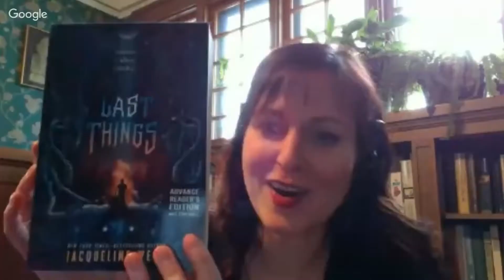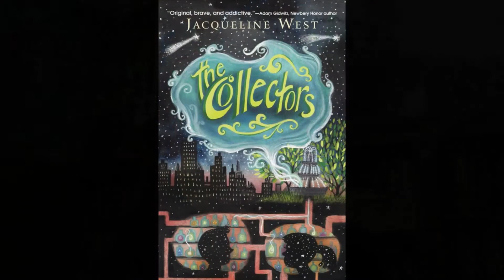The Last Things | Author Jacqueline West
Jacqueline West is the author of the NYT-bestselling middle grade series The Books of Elsewhere, the YA novel Dreamers Often Lie, and the new middle grade fantasy The Collectors. She is also the author of two poetry collections, Cherma and Candle and Pins: Poems on Superstitions, and her poetry and short fiction appear in a variety of publications. She lives in Red Wing, Minnesota, with her family.